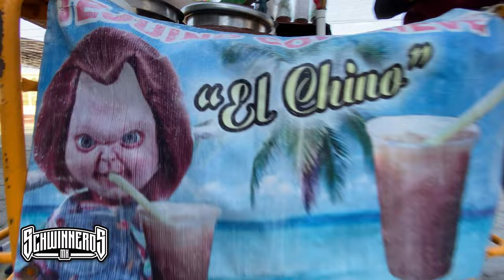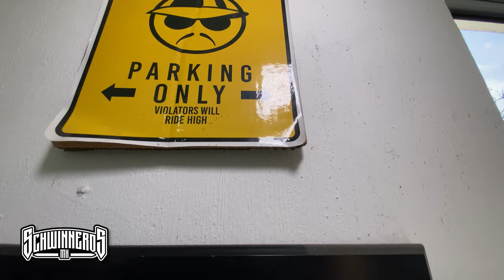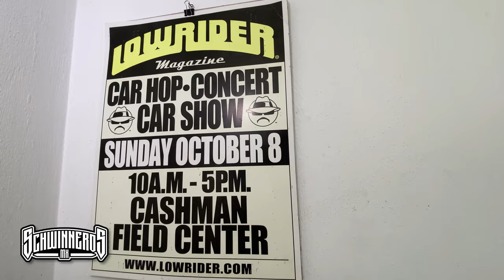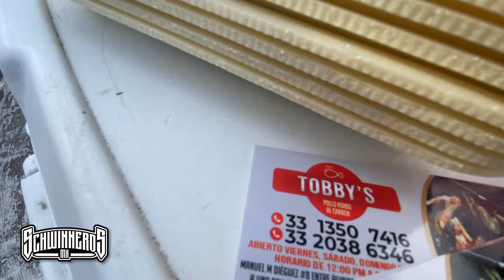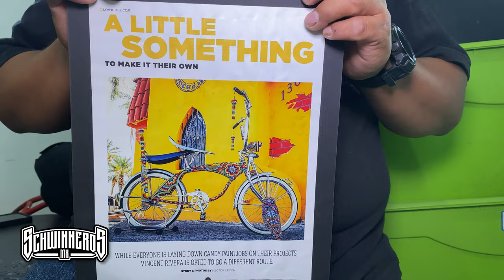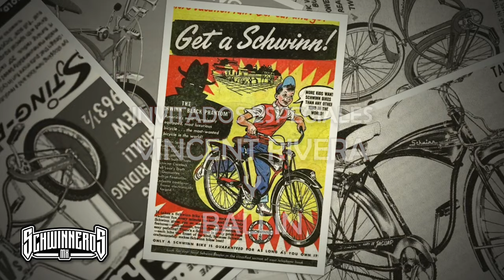Schwinneros MX: La Huichola con el homie Vins (Schwinn)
Tabernario Presenta: Schwinneros MX

Un proyecto enfocado a la cultura de la bicicleta Schwinn y lowrider, en cada episodio visitaremos a estos apasionados, contando grandes historias y recorriendo Guadalajara; acompáñame y se parte de esta gran aventura por todo Jalisco.

En este capitulo, vamos a Tetlan a visitar a Vincey su bici La Huichola!

Ignaz Schwinn nació en Hardheim, Baden, Alemania, en 1860 y trabajó en los antepasados ​​de dos ruedas de la bicicleta moderna que apareció en la Europa del siglo XIX. Schwinn emigró a los Estados Unidos en 1891. En 1895, con el respaldo financiero de su compatriota alemán estadounidense Adolph Frederick William Arnold (un empacador de carne), fundó Arnold, Schwinn & Company. La nueva compañía de Schwinn coincidió con una repentina locura por las bicicletas en Estados Unidos. Chicago se convirtió en el centro de la industria ciclista estadounidense, con treinta fábricas que producían miles de bicicletas todos los días. La producción de bicicletas en los Estados Unidos creció a más de un millón de unidades por año a principios del siglo XX.

El auge de las ventas de bicicletas duró poco y saturó el mercado años antes de que los vehículos motorizados fueran comunes en las calles estadounidenses. Para 1905, las ventas anuales de bicicletas habían caído a solo el 25% de las alcanzadas en 1900. Muchas empresas más pequeñas fueron absorbidas por empresas más grandes o quebraron; en Chicago, solo doce fabricantes de bicicletas permanecieron en el negocio. La competencia se hizo intensa, tanto por los proveedores de repuestos como por los contratos de los grandes almacenes, que vendían al por menor la mayoría de las bicicletas producidas en esos días. Al darse cuenta de que necesitaba hacer crecer la empresa, Ignaz Schwinn compró varias empresas de bicicletas más pequeñas y construyó una fábrica moderna en el lado oeste de Chicago para producir bicicletas en masa a un costo menor. Finalizó la compra de Excelsior Company en 1912 y en 1917 agregó Henderson Company para formar Excelsior-Henderson. En una atmósfera de declive general en otras partes de la industria, la nueva división de motocicletas de Schwinn prosperó y en 1928 ocupaba el tercer lugar detrás de Indian y Harley-Davidson.